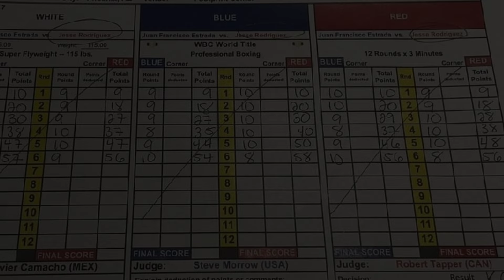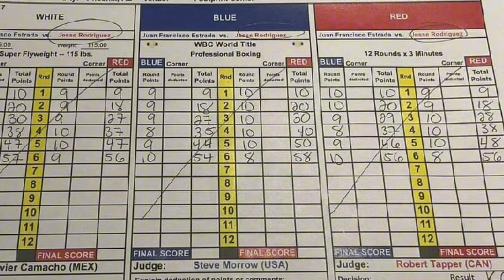ไม่เเน่อาจมีพลิค? เปิดใบให้คะเเนน เอสvsเเบม